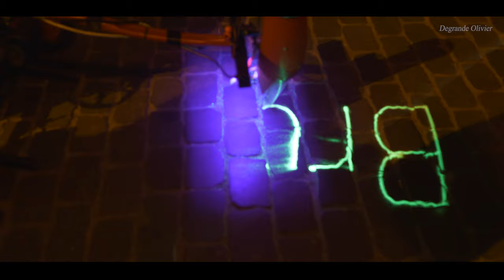BRUSSELS BRIGHT FESTIVAL 2020 GH5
Bright Brussels est un festival des lumières, un parcours fascinant dans la ville composé d’une quinzaine d’installations lumineuses artistiques, interactives, ludiques,… tout simplement captivantes. Bright Brussels est un événement gratuit, ouvert à tous les publics de 19h00 à 23h00 pendant quatre soirées, du 13 au 16 février 2020.

Le parcours s’étend du  bas de la ville : Sainte Catherine, Grand-Place jusqu'au cœur historique du haut de la ville en traversant les quartiers Poelaert,  Marolles, Sablon, Quartier Royal jusque la Porte de Hal. Venez (re)découvrir le riche patrimoine de ces quartiers grâce à la magie de la lumière ! Vous pouvez rejoindre le parcours où vous le souhaitez !